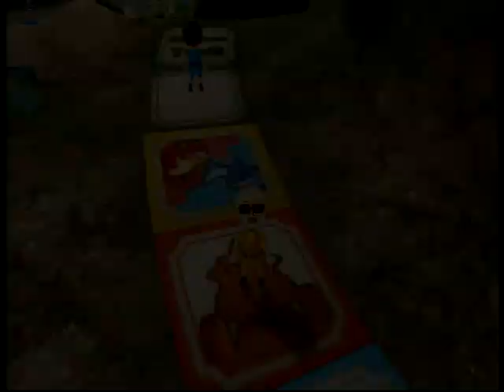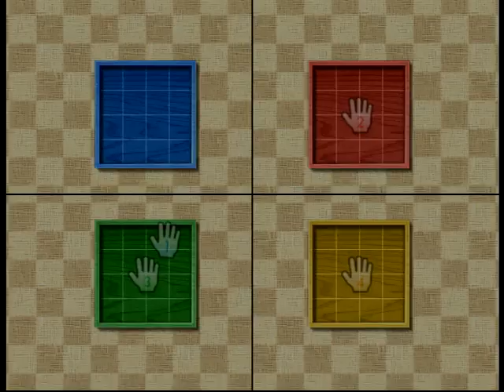Wii Party Board Game Island Luca vs Víctor vs Michael vs Martin